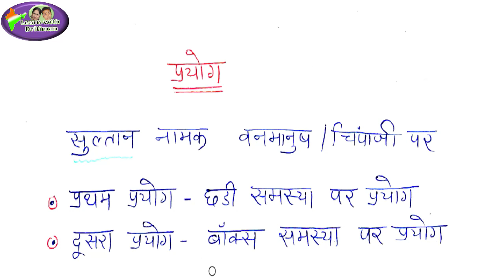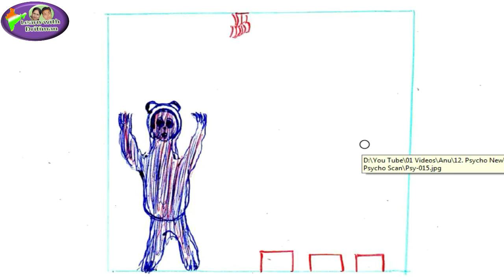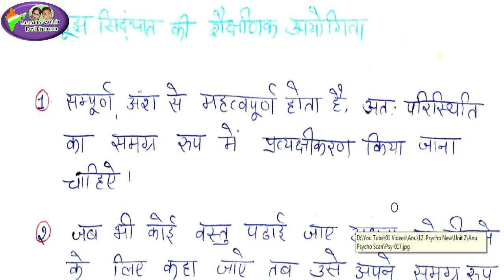cdp | कोहलर का सूझ व अन्तर अंतर्दृष्टि का सिद्धांत/ Gestalt Theory/ CDP/ CTET/ REET/ tet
cdp | कोहलर का सूझ व अन्तर अंतर्दृष्टि का सिद्धांत/ Gestalt Theory/ CDP/ CTET/ REET/ tet/ theory of Gestalt